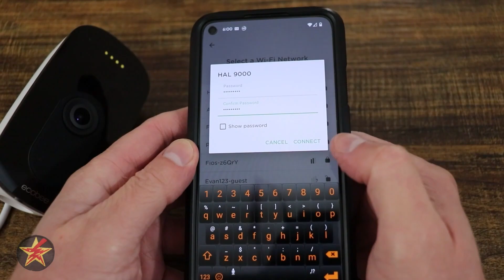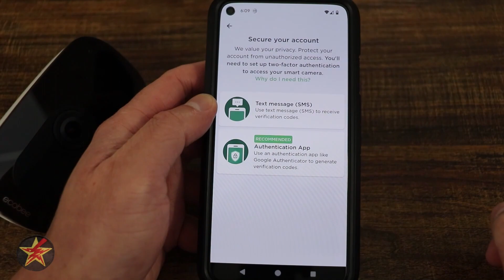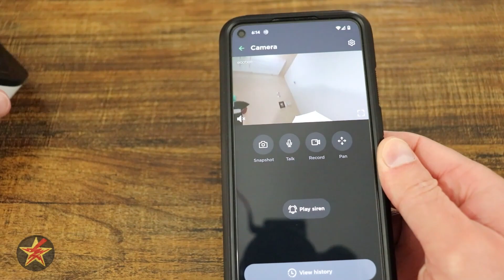How to Setup Ecobee Smartcamera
Getting a smart camera like the Ecobee Smartcamera is an excellent way to start creating a smart home, but how simple it is to set up determines if the smart device actually gets used or traded out for one that does not require setup.

This video is a complete walk-through of the setup process for the Ecobee Smartcamera.

Did you find this helpful?  There are lots of ways you can help keep the reviews coming.  If you are doing some shopping or maybe you like the call to action pop-ups I used in this video, or just buying me a coffee,  all that and more can be found here;